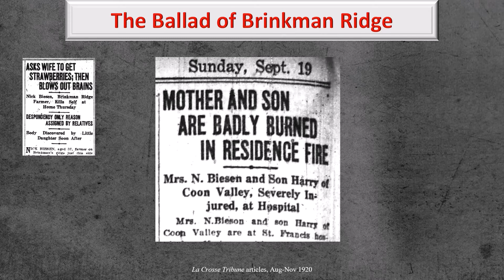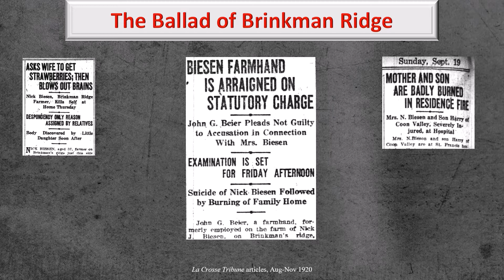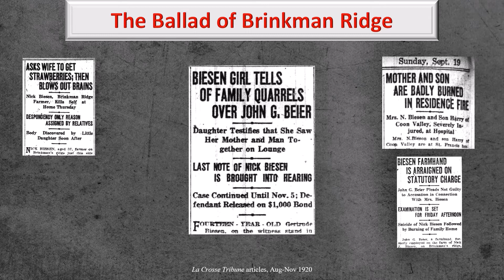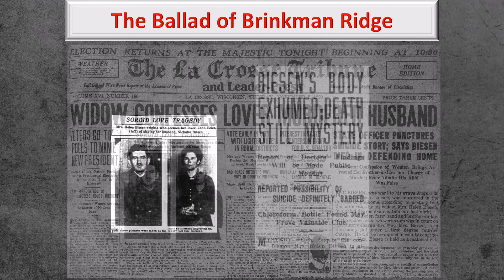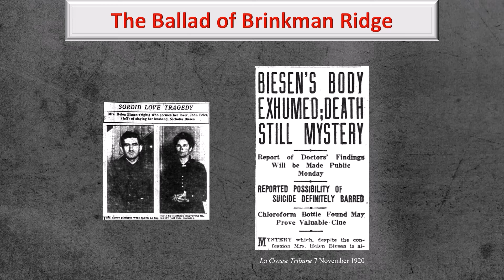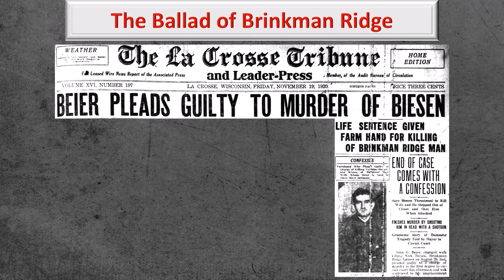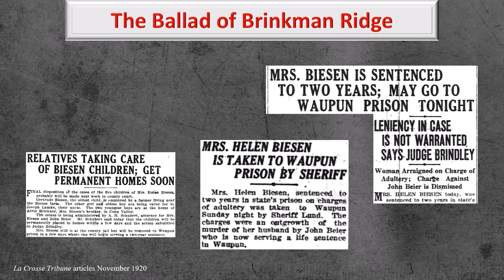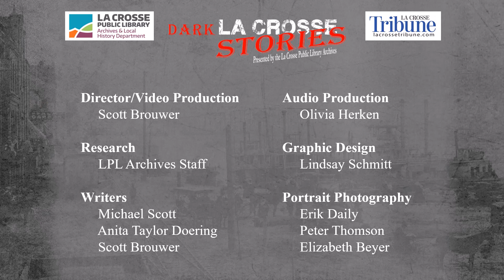Dark La Crosse Stories Episode 34: The Ballad of Brinkman Ridge Part 1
This first episode in a two-part story begins to unravel the unknown twists and turns of one family on Brinkman Ridge.